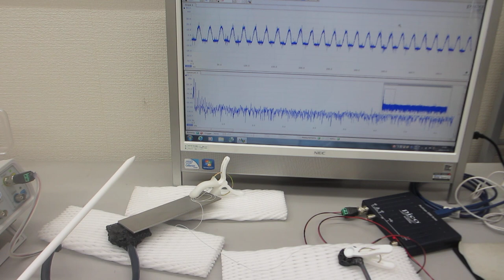基礎実験ー超音波伝搬現象の分類に基づいた、超音波プローブの製造技術ー（超音波システム研究所）